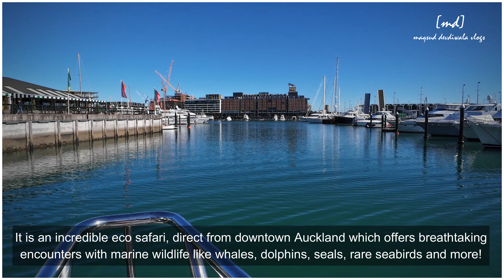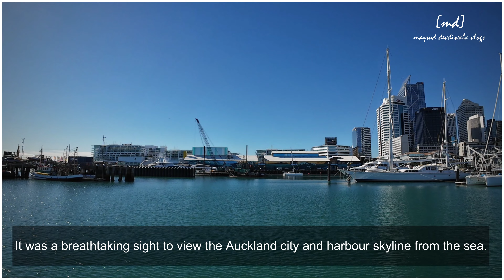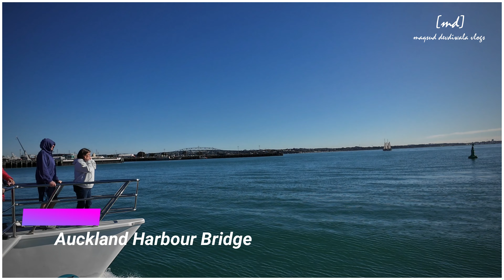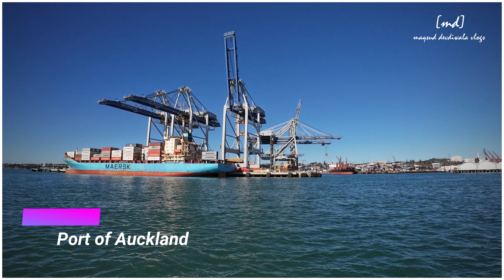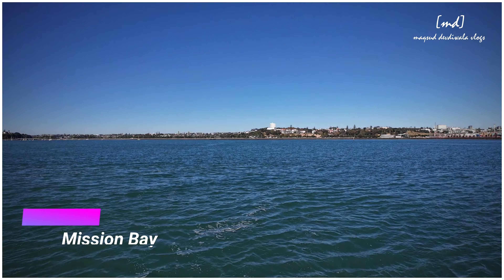Auckland Whale & Dolphin Safari I Hauraki Gulf I Eco Cruise I New Zealand Series I Auckland Part 17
The incredible eco safari departing directly from downtown Auckland offers breathtaking encounters with marine wildlife. You might see whales, dolphins, seals, rare seabirds and more!

Am a avid Traveller, a weekend Chef and an occasional Baker who loves Photography / Videography to capture it all to create memories for Life.

► Lens : Nikon 18 - 55 mm & 55 – 200 mm

► Action Camera : DJI Osmo Action 4

► Drone : DJI Spark